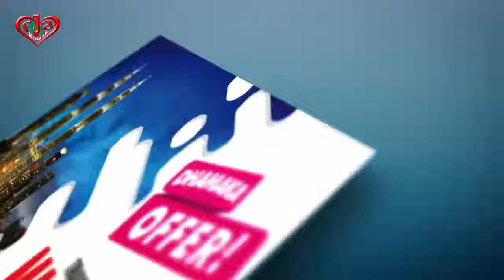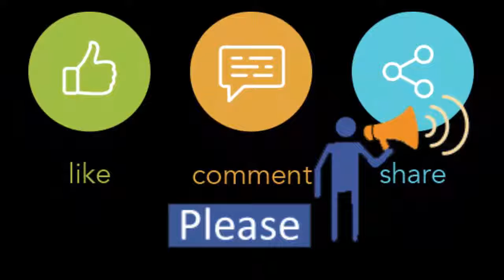NO BORDERS | offering some operated tours in various attractive places all over the world